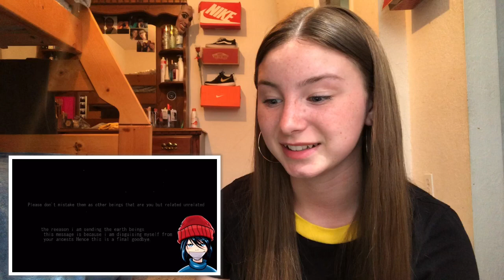THE END OF THE WORLD?! ❌🌏 (REACTION VIDEO) //